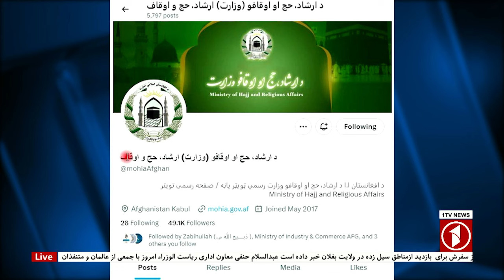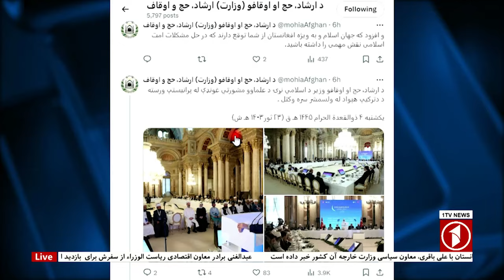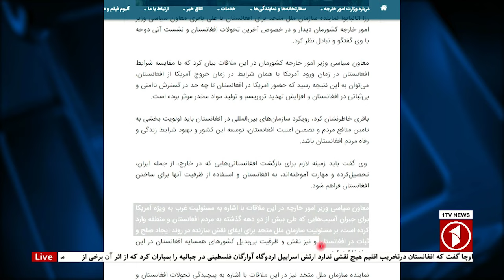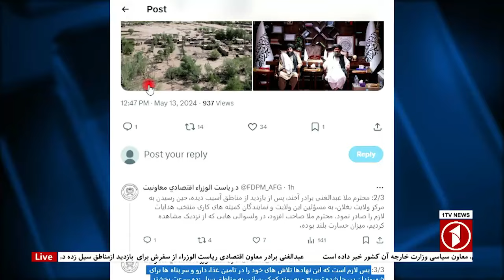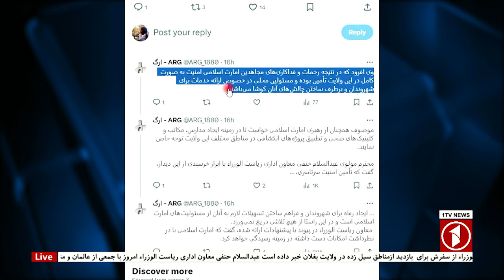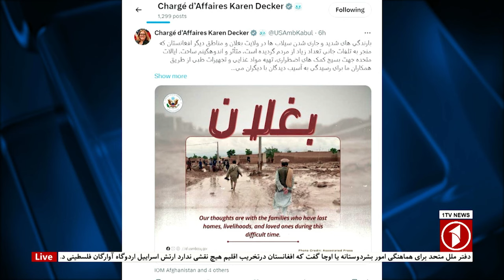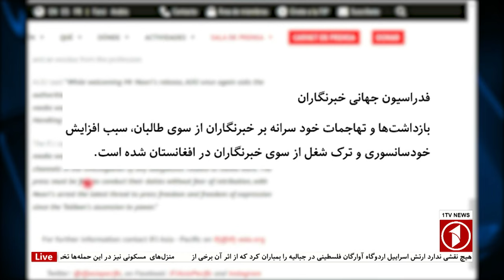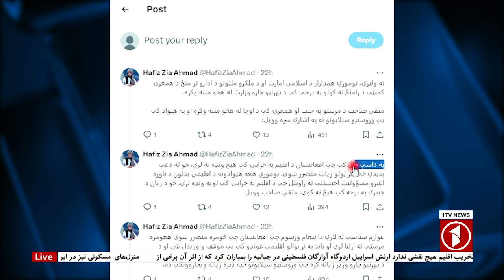1TV-5:30 PM DARI NEWS – 13 MAY 2024 | تلویزیون یک خبر دری ۲۴ ثور ۱۴۰۳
1TV-5:30 PM DARI NEWS – 13 MAY  2024 | تلویزیون یک خبر دری ۲۴ ثور ۱۴۰۳